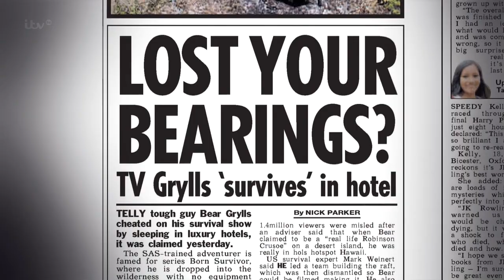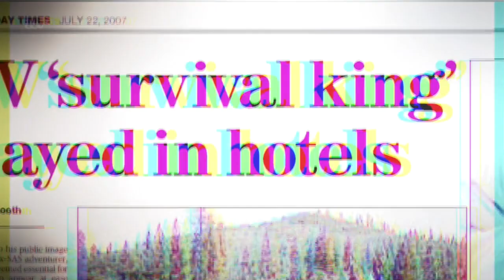Piers Morgan's Life Stories - Bear Grylls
British television chat show on itv, presented by journalist Piers Morgan. Filmed in front of a studio audience, each programme is devoted to one celebrity guest.

Bear Grylls is a British adventurer and writer who has a net worth of $10 million dollars. Born June 7, 1974 in Isles of Wight, United Kingdom, Bear Grylls is best known for his television series Man vs. Wild.

This is the third episode of season twelve from